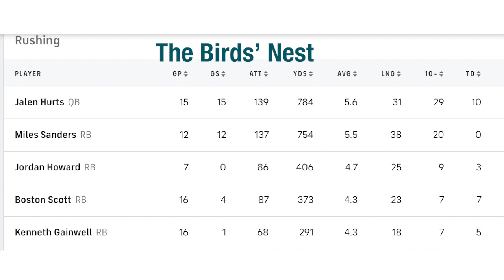BIRDS' NEST- BIRDS VS. BRADY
The Eagles go on the road to take on Tampa Bay and the Bucs in Wildcard Round of the Playoffs. Here you’ll find what the Birds need to do to get the dub!